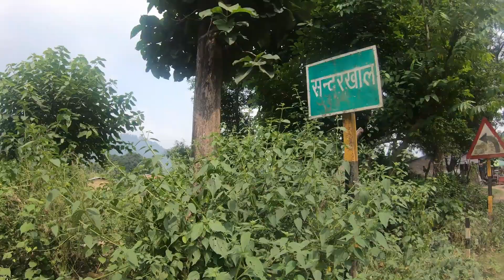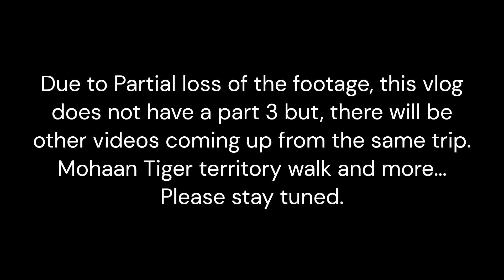Trip to Ramnagar Part 2 | Sunderkhal | Do not Litter | Dhangadi gate | Jungle talks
Hello guys! Hope you all are doing great!
This was an overnight trip to Ramnagar this September. Visited Litchi Corbett Cafe at Dhela Road, drove to Dangadhi, Mohaan and Bhaunkhal. Trekked on foot in the Tiger territory on foot along with an experienced guide. This vlog shall come out in parts.

An impromptu trip always turns out to be different than a planned one. Hope you all like the parts of this Vlog to come out.

Please leave your feedback in the comments and do tell me what you like about the video.

Lets go miles and miles into the woods!

Cheers!